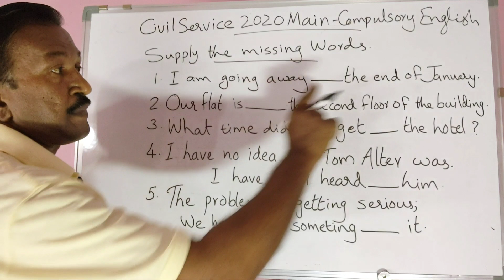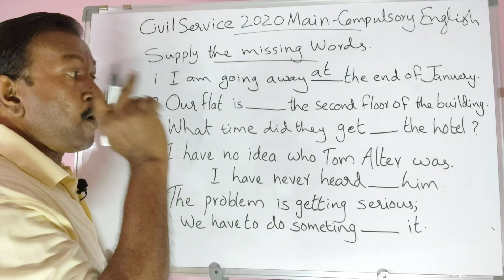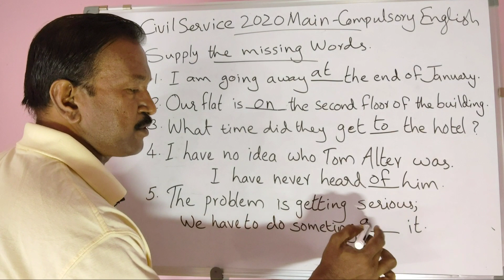Civil Service Main Compulsory English Question Paper 2020. Fill in the blanks with Suitable Words.